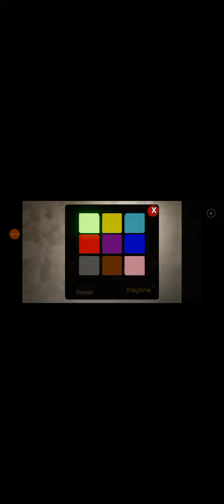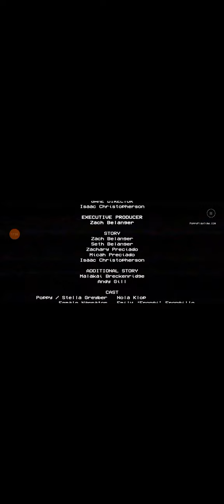zerando o jogo novo poppy playtime, que demais